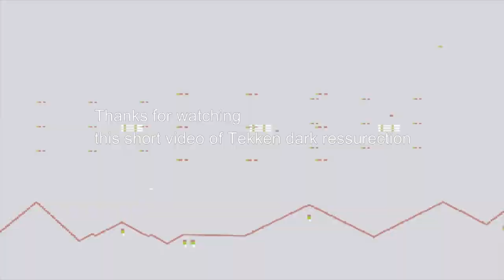Tekken dark resurrection arcade mode